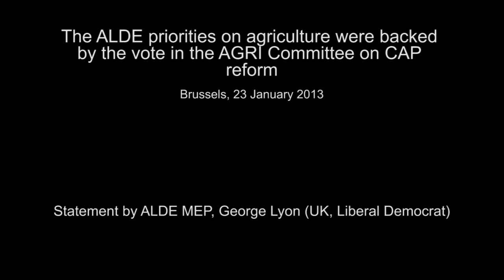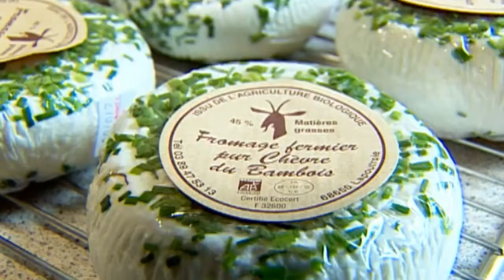[Broadcast HD] ALDE priorities on agriculture backed by the vote in the AGRI Comm. on CAP reform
The ALDE priorities on agriculture were backed by the vote in the AGRI Committee on CAP reform

+++ Story Summary +++

Today, the Agriculture Committee (AGRI) in the European Parliament voted on a series of reform proposals of the Common Agricultural Policy (CAP), meaning more targeted payments and a more sustainable agricultural model.

George Lyon MEP (UK, Liberal Democrat), ALDE team leader in the Agriculture Committee said the outcome of the today's vote was very good and it represents a big step forward for farmers and the Member States.

The AGRI Committee voted this week only on compromise amendments and not the final vote. The Parliament's plenary (March 2013 tbc) will have to approve the AGRI committee vote as a negotiating mandate for subsequent talks with the Council.

+++ Shotlist +++

1. Farm at Gesves (Belgium), cows in a meadow (2 shots)

2. General view of the farm, tractor passing

3. Cows entering the cowshed, eating

4. SOUNDBITE

- George Lyon - ALDE MEP - Audio original in English

5. Mountain landscape (Vosges, France)

6. Goats in a field

7. SOUNDBITE

7. Goats in the farm and farmer feeding the goats

8. Farmer producing goat cheese

9. Pigs in the farm, farmer feeding the pigs

10. Industrial breeding of chickens

11. Preparation of eggs before transport, transport by truck

130123-ALDEADLE-BROADCAST-VIDEO-The ALDE priorities on agriculture were backed by the vote in the AGRI Committee on CAP reform